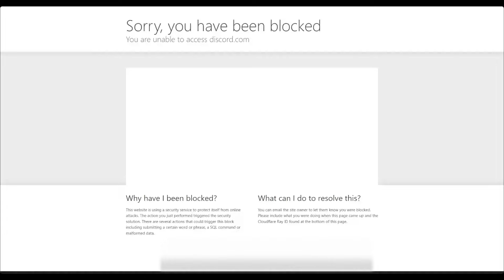Discord Blocked!!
Discord just pooped it's pants. This is a problem multiple people have experienced. Restarting PC helps!